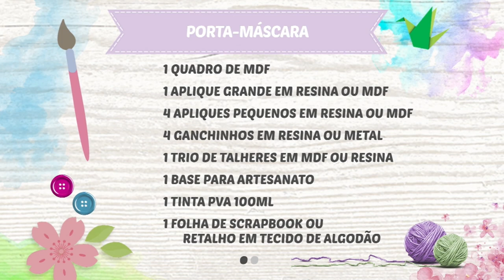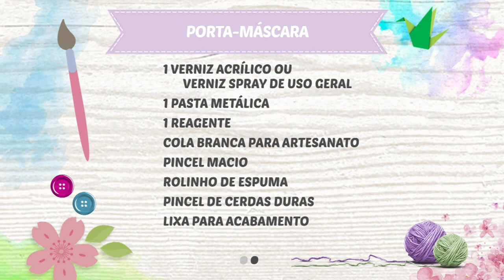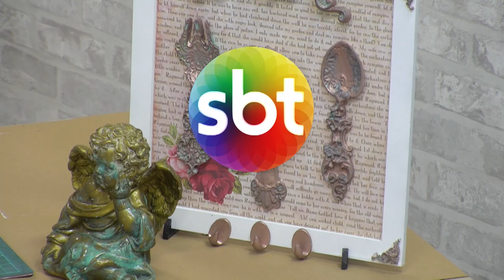SBT e Você - (02-09-2021)